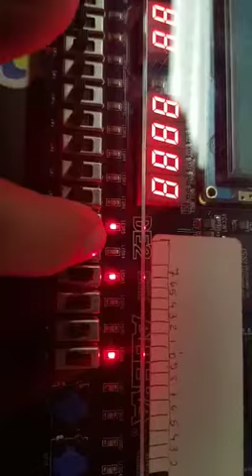Greater prime in VHDL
VHDL code working in a FPGA Altera DE-II. We give a binary input and we get the bigger prime less or equal to the input as an output.